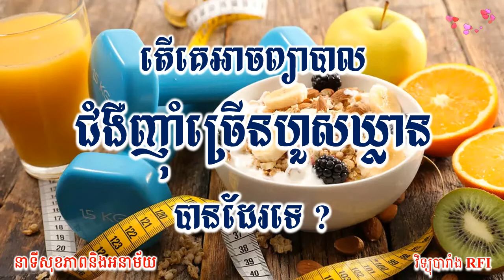តើ​គេអាច​ព្យាបាលជំងឺ​ញ៉ាំ​ច្រើន​ហួស​ឃ្លាន​បានដែរទេ? | នាទីសុខភាព និងអនាម័យ RFI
តើ​គេ​អាច​បំបាត់​ចំណង់ចង់​ទទួល​ទាន​អាហារ​ឥតឈប់បានដែរ​ឬទេ ?
តោះ! ស្ដាប់ សាកល្បងហាត់ និងអនុវត្តទាំងអស់គ្នា..

ដោយ៖ អៀង សុខមិញ
ចេញផ្សាយនៅថ្ងៃ៖ ២៨ តុលា ២០២០

នាទីសុខភាព និងអនាម័យ (វិទ្យុបារាំងអន្តរជាតិ RFI)